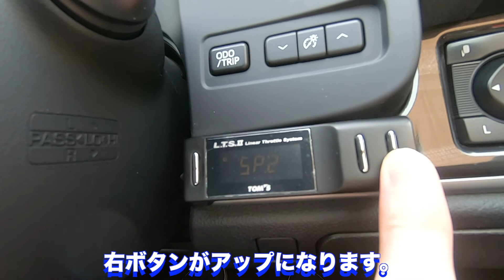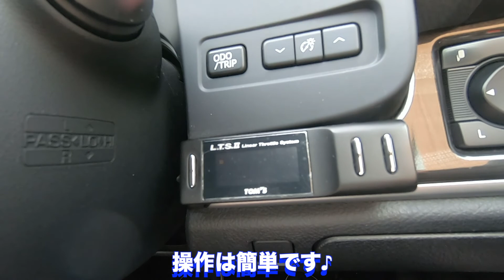【210クラウンアスリート】TOYOTA CROWN ATHLETE L.T.S.Ⅱ装着しました 〜操作動画編〜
210クラウンアスリートに電子スロットルコントローラーを装着しました。現在は販売終了となっております。フリマサイト等で落ちている場合があるので、狙ってみてはどうでしょうか？？モード設定次第でアクセルセスポンスの感度がめちゃくちゃ良好になります。